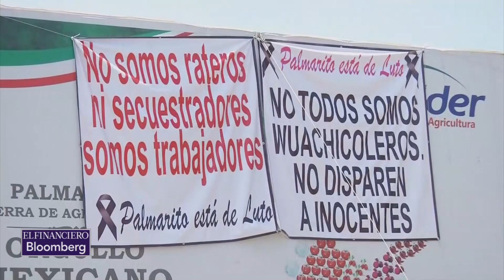Pobladores del Palmarito marcharon hoy para exigir paz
Pobladores del Palmarito marchó hoy para exigir paz